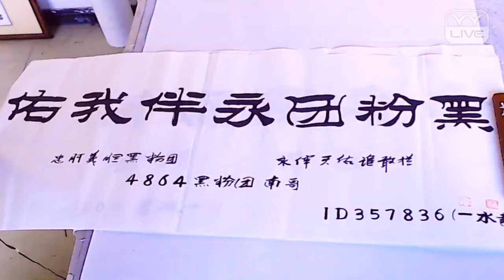YY 神曲 一水书画 -《黑粉糰永伴我佑》（Artists・Sing・Music・Dance・Instrument・Talent Shows・DJ・KPOP・Remix・LIVE).mp4